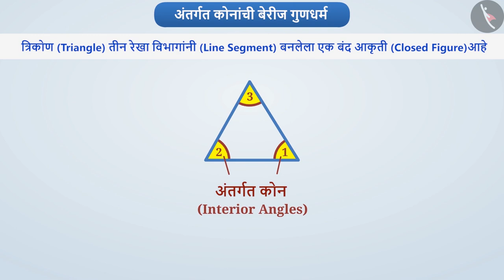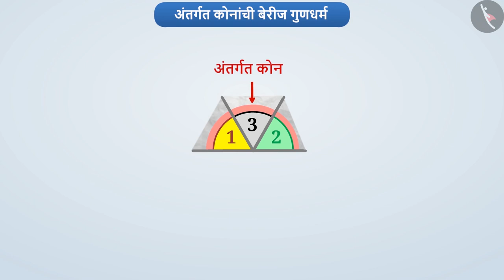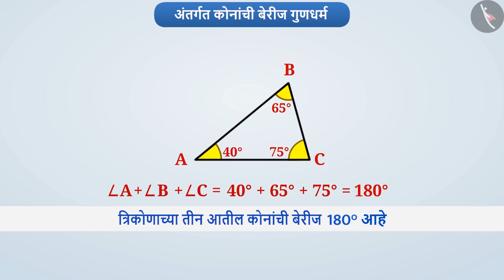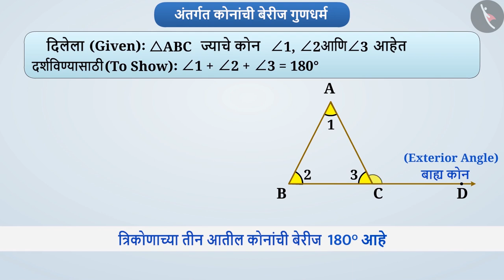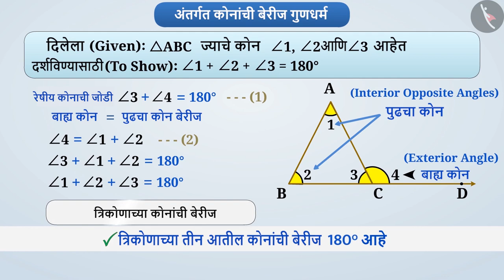त्रिकोणाच्या कोनांच्या बेरजेचा गुणधर्म|Part 1/3|Angle Sum Property of a Triangle|Marathi|Class 7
त्रिकोणाच्या कोनांच्या बेरजेचा गुणधर्म|Part 1/3|Angle Sum Property of a Triangle|Marathi|Class 7 | त्रिकोण | कक्षा 7 | NCERT | त्रिकोण आणि त्याचे गुणधर्म

Angle Sum Property of a Triangle | Triangles | Grade 7 | NCERT | The triangle and its properties

Welcome to part 1 of Angle Sum Property of a Triangle. In this video, we will discuss the concept of Angle Sum Property of a Triangle.